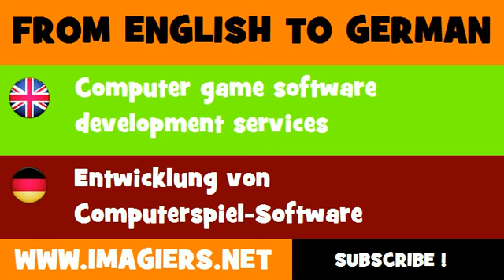DEUTSCH ENGLISCH = Entwicklung von Computerspiel Software